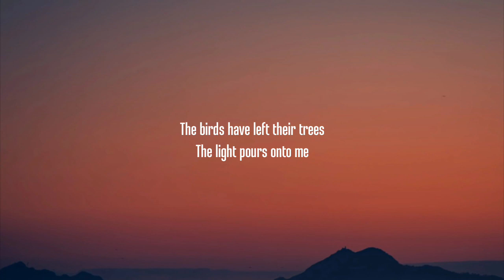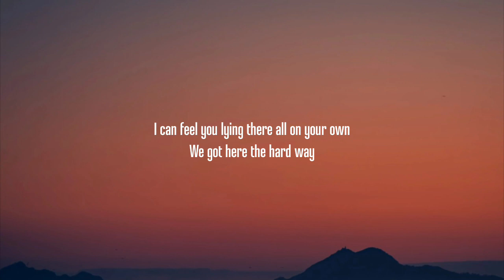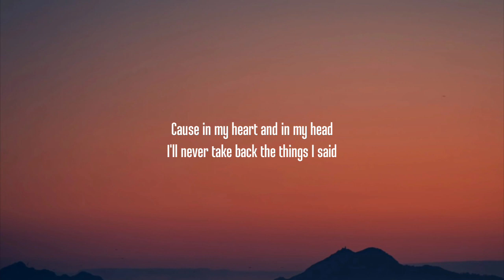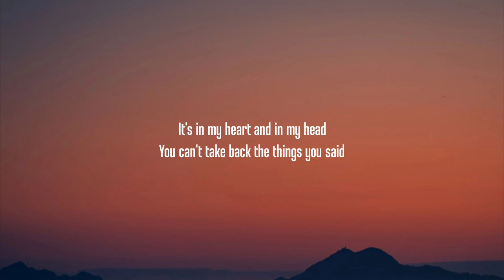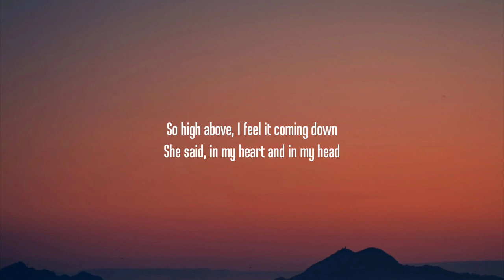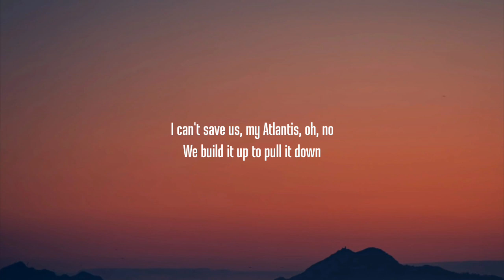Seafret - Atlantis (Lyrics)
[Pre-Chorus]
Oh, no
Oh, no

[Pre-Chorus]
Oh, no
Oh, no